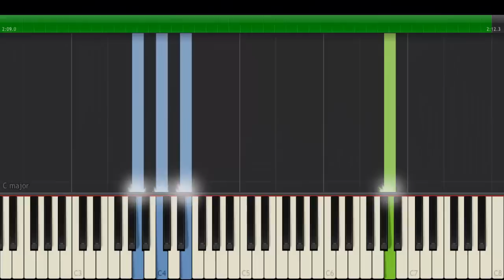Kara Sevda Love - Tutorial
Kara Sevda Love
Scale : Am
Tempo : 78